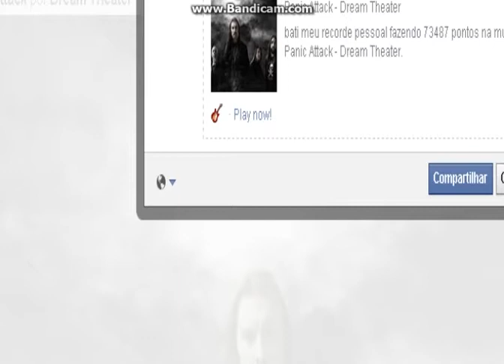Guitar Flash : Panic Attack - Dream Theater FC EXPERT(73487)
Queimei o Penultimo sp(Vermelho)